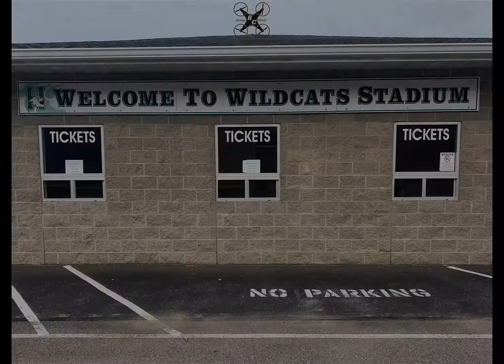Harrison HS Turf Field - August 13, 2020